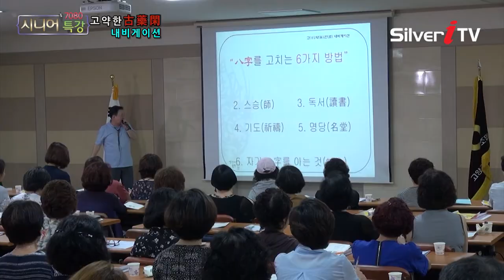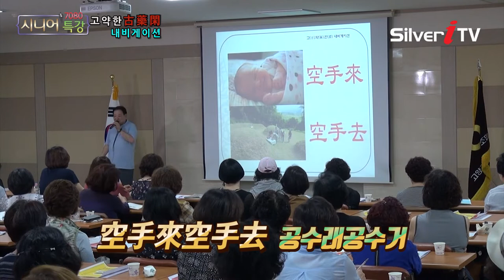사람마다 태어날 때 정해진 팔자가 있다? 팔자 바꾸는 방법![시니어특강,실버아이TV]